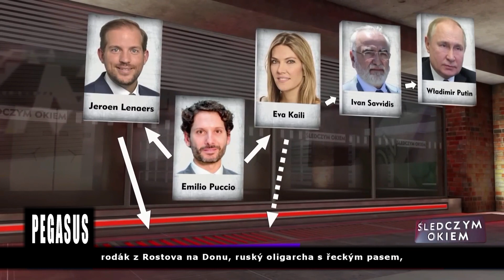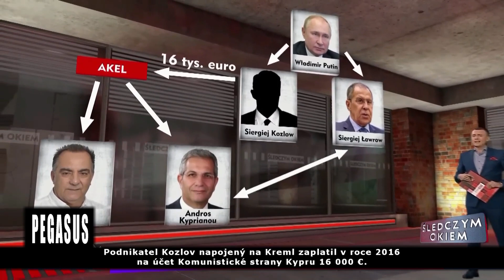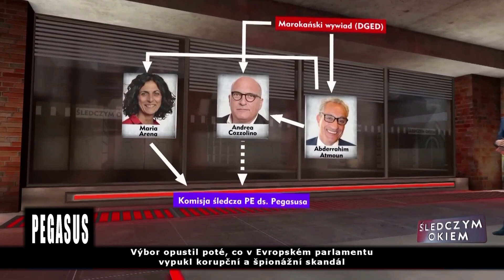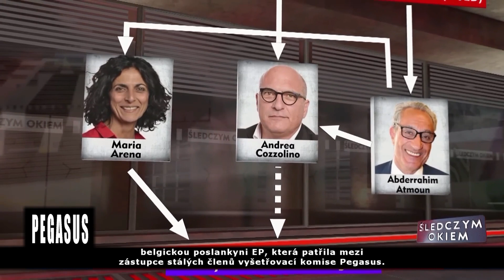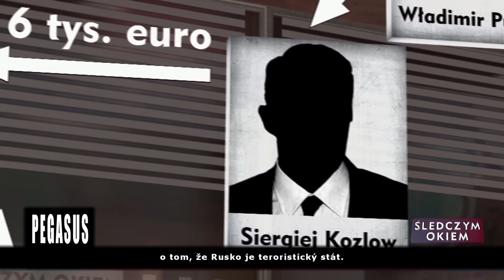Největší korupční skandál v historii EU - Chrání EU občany před spywarem Pegasus?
„Žádám vás snažně, abyste nepodpořili ty, kteří vám slibují, že všechno vyřeší za vás. Takoví lidé chtějí, abyste jen mlčeli, poslouchali a drželi krok.“
Václav Havel
Z pořadu polské TV Śledczym okiem (Sledující oko): Někteří členové vyšetřovací komise mají napojení na Kreml. Vznikla 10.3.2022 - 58 poslanců EP, včetně 3 stálých členů vyšetřovacího výboru, hlasovalo 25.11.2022 proti prohlášení Ruska za „stát podporující terorismus“ - AFD hraje klíčovou roli v ruských dezinformačních stranách proti zemím EU - Christine Anderson, po ruské invazi na Ukrajinu dne 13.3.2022, tedy necelý měsíc po ruské invazi na Ukrajinu, prohlásila: „Vyloučení ruských sportovců z mezinárodních soutěží je rasismus.“ - Italský europoslanec Andrea Cozzollino, který rovněž zasedal ve vyšetřovacím výboru Pegasus, rovněž hlasoval proti prohlášení Ruska za stát, podporující terorismus. Výbor opustil poté, co v EP vypukl korupční a špionážní skandál s Evou Kalliovou, která úplatky údajně podporovala zájmy Kataru a Maroka - Belgičtí vyšetřovatelé, kteří ho obvinili z korupce zjistili, že Cozzollino měl přijmout nejméně 600 000 Euro od zástupců marocké zpravodajské služby. Úplatky, údajně jménem této služby, předal přímo Abbderrahim Atmoun, marocký velvyslanec v Polsku. Tímto způsobem chtěla marocká zpravodajská služba zamést pod koberec případ nezákonného sledování evropských představitelů, včetně francouzského presidenta Emanuela Macrona, prostřednictvím programu Pegasus. Tyto destabilizační akce byly inspirovány Kremlem. Program Pegasus o tom umožnil najít důkazy. Podle španělských orgánů tyto akce podporovala ruská, vojenská zpravodajská služba GRU. Podle vyšetřovacího výboru EP měly systém Pegasus používat, nebo stále používají Německo, Belgie, Francie, Holandsko, Španělsko, Maďarsko, Velká Británie, Řecko, USA a také Maroko, SAE a další. Problém je, že Radoslaw Sikorski dostává, od roku 2017, ročně 100 000 USD ročně za poradenství ve prospěch SAE a k tomu plat europoslance. Nejméně 7 členů vyšetřovací komise EP může mít vazby na Kreml. První obvinění 12/2022, nikdo nebyl dosud obviněn?

Dominik Tarczynski EP za PIS a člen vyšetřovacího výboru EP:

Volební kampaň Evy Kalliové měl financovat Putinův člověk a jeho přítel Ivan Savvidis, bývalý poslanec ruské Dumy. Putin mu vlastnoručně napsal poděkování za jeho zapojení do financování separatistů na Ukrajině. Byl i Putinem vyznamenán. Máme také divné reakce, po vypuknutí aféry, kdy se ukazuje, že autorka zprávy Sophies Welt uvádí, že na ni byl ze strany Kalliové vyvíjen velmi silný tlak, aby otázku Maroka pustila z hlavy, protože při vyšetřování kauzy Pegasus byl vytvořen dojem, že se týká především Polska a Maďarska. A takový dojem skutečně vznikl. Obecně byla snaha vše nasměrovat tak, aby země, kterých se skandál týká, připomeňme, že Maroko odposlouchávala mj. i představitele Francie, aby o něm vůbec nemluvili. Ve výboru Pegasus, který je spojen s kauzou Katargate je to až děsivé, protože zákony se schvalují. Představitelé AFD jsou přímo pobočkou Kremlu v Německu. Dcera mluvčího Kremlu Peskova byla zaměstnána jako teoretická stážistka v EP.

Na jednoho německého europoslance připadalo 12 ruských lobistů

300 milionů USD se poskytlo na lobbing v EP, jak informovaly zpravodajské služby USA. Katargate je přímo spojena s Pegasusem. Je zvláštní, když z více než 700 europoslanců je jich údajně 100 zapojeno do korupčního skandálu. Hodně jich je ve vyšetřovací komisi a mají přímé kontakty s ruským prostředím. K formování názorů a narativů byl použit ruský vliv. Ať už vědomě, nebo ne, někteří lidé těmto penězům, lobbystickému vlivu a penězům, prostě podlehli. Jaký je výsledný efekt? Polsko je napadáno, Polsko je kritizováno, a tím pádem oslabováno – a slabší Polsko, v tuto chvíli znamená silnější Rusko!
Můžeme jen doufat, že vyšetřování pokračuje a nezvítězí snahy zamést vše pod koberec. Mlčení většiny médií nevylučuje jedno ani druhé. Zhroutí se EU, nebo začne plnit svoji roli, především v oblasti morálky a mravních hodnot? JŠ